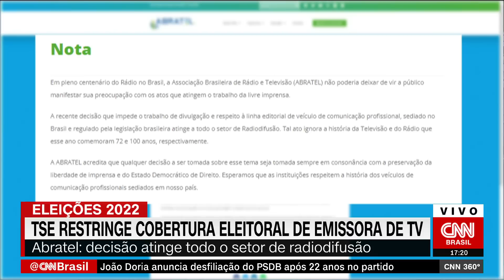Entidades e CNN repudiam qualquer tipo de censura à liberdade de imprensa | CNN 360°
Entidades de rádio e televisão e a CNN se posicionaram nesta quarta-feira (19) sobre a decisão do Tribunal Superior Eleitoral (TSE) que impediu que a Jovem Pan trate de fatos envolvendo a condenação do ex-presidente Lula (PT).